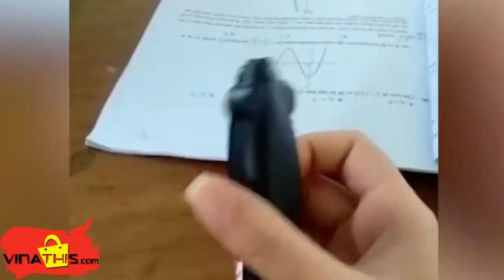Những phát minh đáng yêu.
Những phát minh đáng yêu. Hãy làm cuộc sống thật thú vị với những phát minh nho nhỏ này nhé.